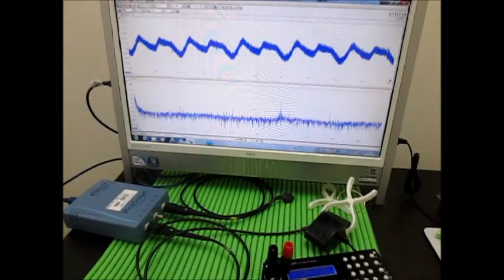超音波実験 Ultrasonic experiment